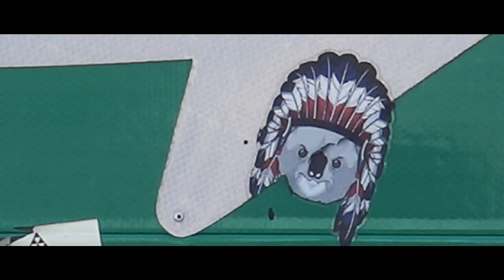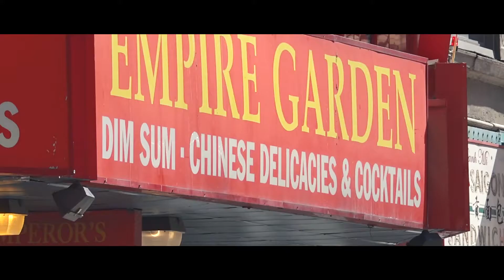CHINATOWN || EP10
Episode 10

New opportunities. Chinatown. South and North Carolina are in Final 4.